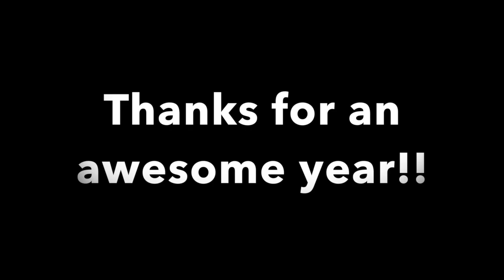Bishop Shanahan Cheer Banquet 2018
This video is about Cheer banquet